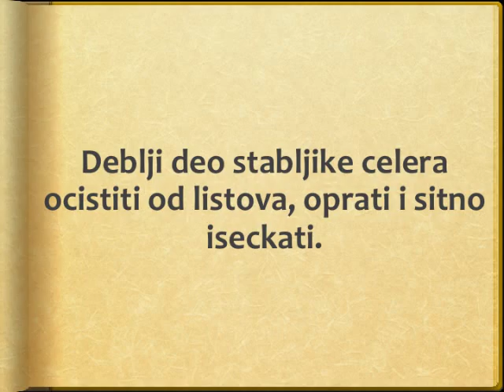Bujon od mesa sa knedlama od prezli - Recept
recept za bujon od mesa sa knedlama od prezli